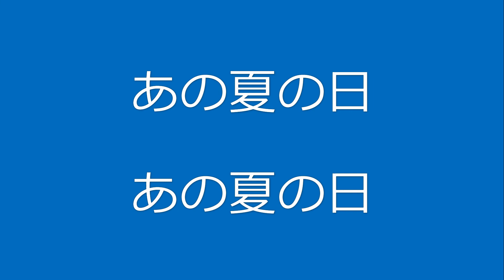ギターでつづる昭和歌謡 グループ・サウンズ（3）ザ・ワイルド・ワンズ - 想い出の渚(Karaoke)【昭和41年】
原調キーはＥで、半音４つ分下げたＣで作りました。
男声キーでは少し低く、女声キーでは少し高めになります。